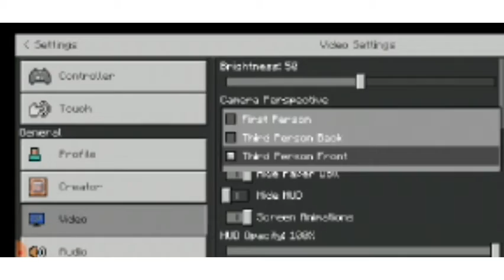IRON GOLEM VS ME 🔥🔥